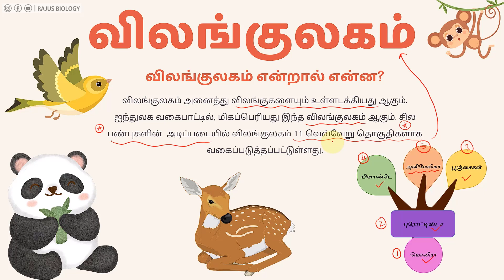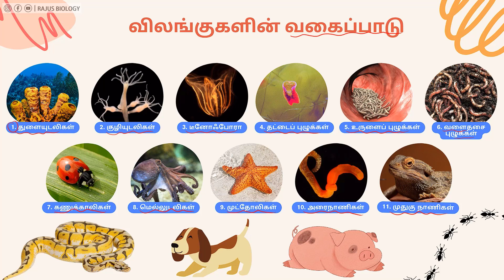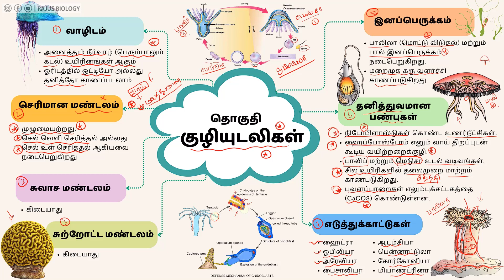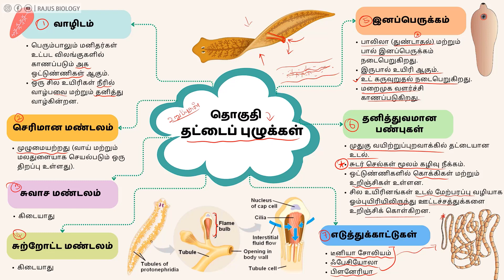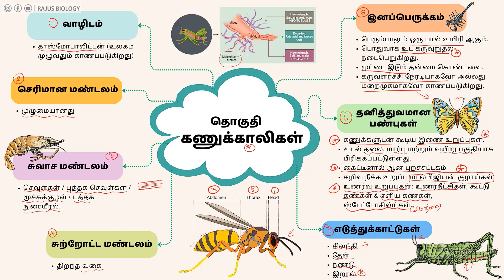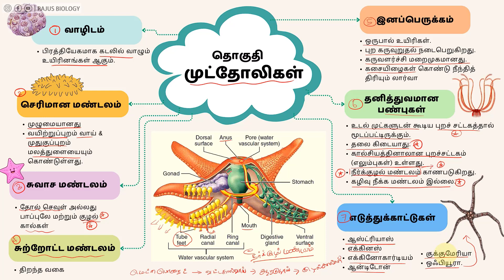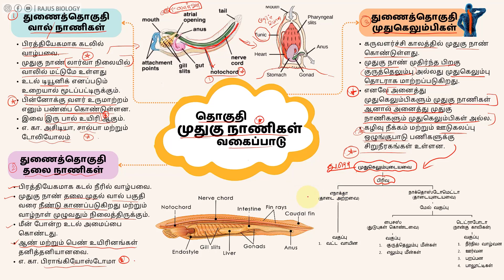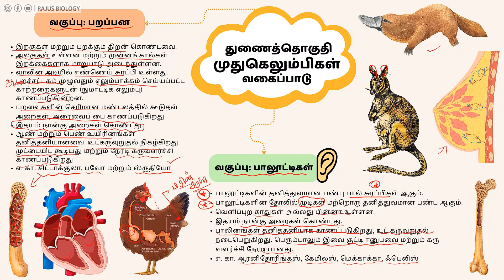விலங்குலகம் | Animal Kingdom One Shot in Tamil | NEET Tamil Medium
விலங்குலகம் | Animal Kingdom One Shot in Tamil | NEET Tamil Medium | Class 11 & NEET

நீட் ஆன்லைன் பயிற்சி வகுப்பில் செருவதற்க்கு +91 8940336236 என்ற எண்ணிற்கு வாட்சப் மூலம் தொடர்பு கொள்ளுங்கள்

ᴡʜᴇʀᴇ ᴇʟsᴇ ʏᴏᴜ ᴄᴀɴ ғɪɴᴅ ᴍᴇ